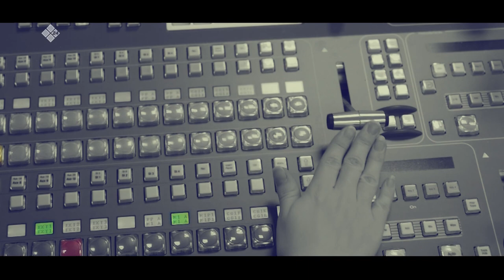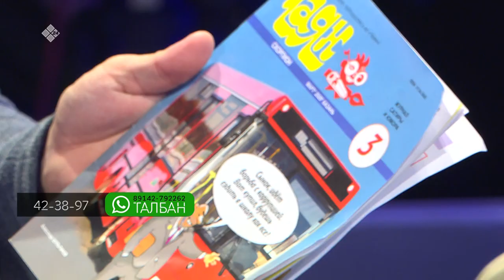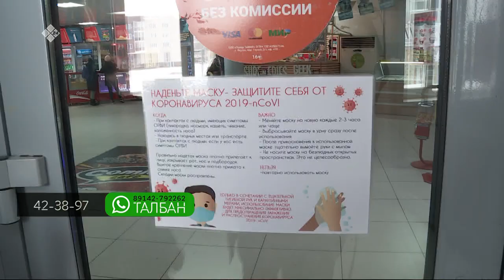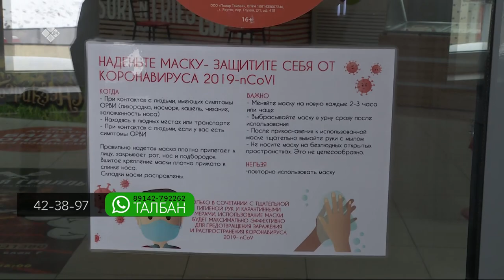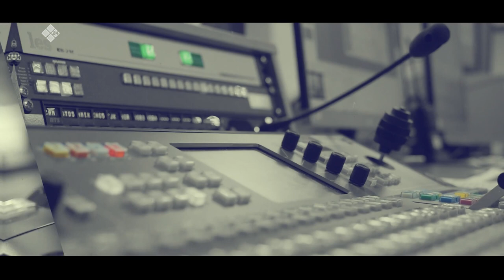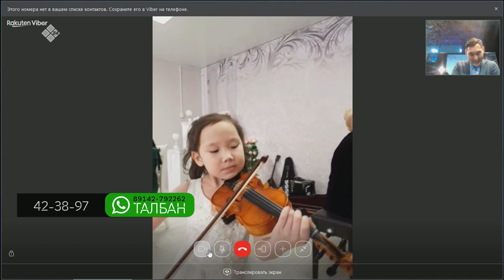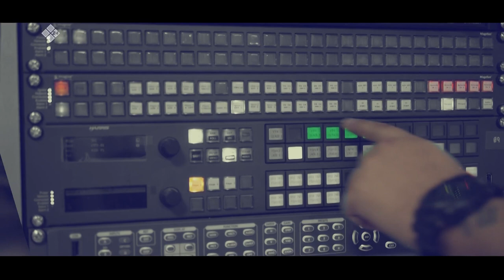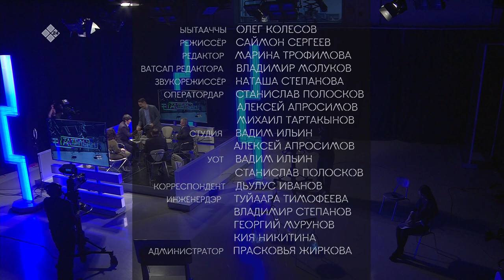«Талбан» биэриигэ: Култуура национальнай бырайыак туһунан (17.03.20)